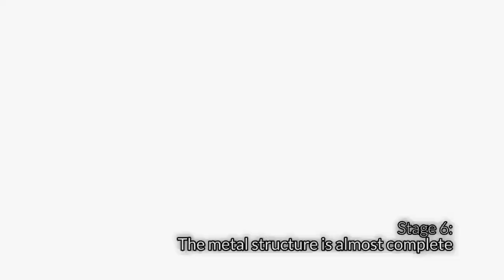Light gauge steel frame construction system